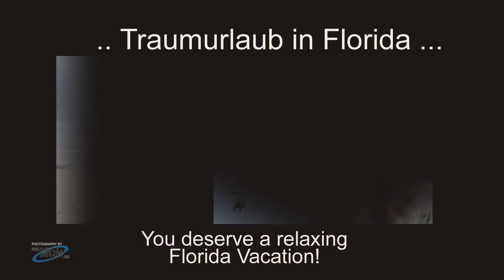CCVS Florida Traum Villen Cape Coral, Florida - Villa Ambience..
Traum Villa in Cape Coral, Florida

Mit CCVS entspannt eine Villa in Cape Coral bzw. Ihr Traum Ferienhaus in Florida mieten. Eine große Auswahl an Ferienvillen in Cape Coral, Florida - USA für Ihren Traumurlaub. Profitieren Sie von unserer langjährigen Erfahrung seit 1994 für das Mieten eines Ferienhauses im Südwesten Floridas /an der Golfküste Florida. Ausführliche Beschreibungen der Villen in Florida mit vielen Fotos und einer virtuellen Tour. Villen mit oder ohne Boot und Villen mit Bootsanleger zur separaten Anmietung. Weitere Infos zu den Villen bzw. Ferienhäusern in Florida finden Sie in jeder Detailbeschreibung.